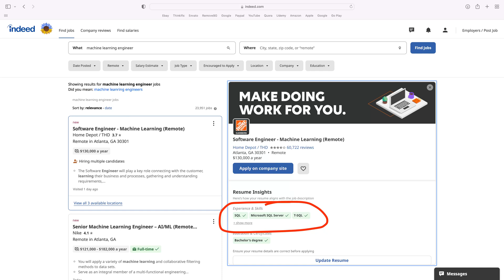The Least Painful Way to Learn Real-World Machine Learning